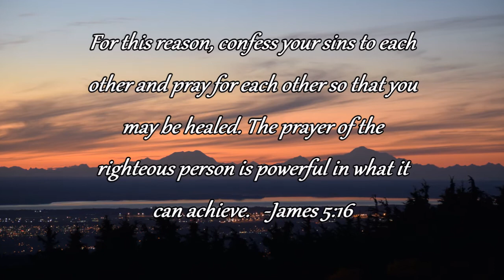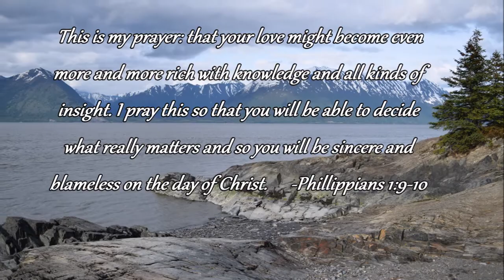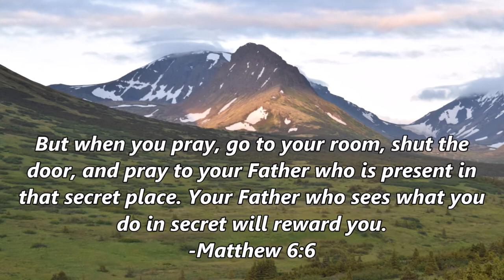Sweet Hour of Prayer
A Popular Old Christian Hymn arranged for String Quartet.
If you have any need for Custom Music arrangements or new music for your church, your wedding, your video clip or your event, please contact Charles K. Bost at